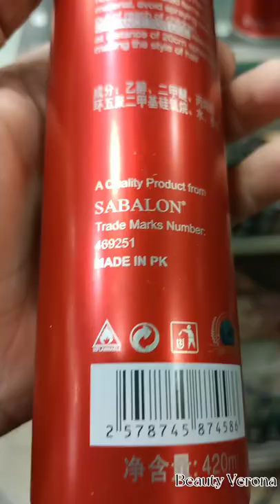Sabalon Hair Spray | Original Sabalon 420Ml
You Can Easily Place Order On Facebook Or Whatsapp